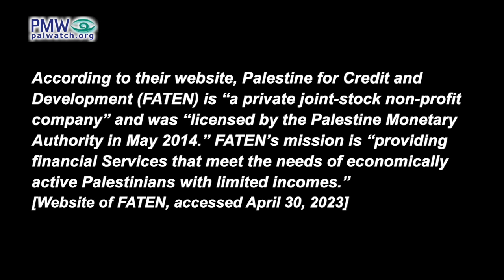PA TV rewards woman for answering that Israeli city of Be’er Sheva is “in Palestine” in PA TV quiz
Official PA TV host 1: From the words “den” and “lion,” give me synonyms that will form the name of a Palestinian city…

Host 2: “Dirgham, saba.” (i.e., two words for “lion”)

Woman: “Bir Saba (i.e., Be’er Sheva, southern Israeli city).”

Host 1: “Be’er Sheva, right.  Palestine for Credit and Development gives you this.
Having answered correctly the woman receives an envelope from the host. Usually the prize is $100 on the program Hit the Singer.

According to their website, Palestine for Credit and Development (FATEN) is “a private joint-stock non-profit company” and was “licensed by the Palestine Monetary Authority in May 2014.” FATEN’s mission is “providing financial Services that meet the needs of economically active Palestinians with limited incomes.” [Website of FATEN, accessed April 30, 2023]The European Investment Bank is heavily involved and supports FATEN:
"In 2019, the European Investment Bank signed a $10 million loan agreement with Faten. The first disbursement of $2 million was made in 2020." [Website of European Investment Bank, accessed April 30, 2023]